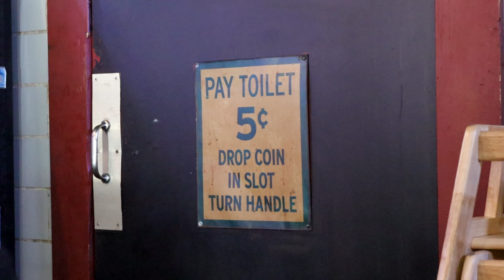"I Got Now Comedy Tour, Team BDE Bubba Dub, JB, Young Buck in Memphis"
JB Comedy & BDE is taking over the comedy game one city at a time!! You are always in for a treat when JB Comedy (Jerriell Braswell) and (Jerry Morgan) are in the same building and gracing the same stage! Young Buck had to steb in and give his spill on how he felt about the Dallas Cowboys and to also let Bubba Dub know he is not a real Eagles fan!! Make sure you stay locked in and on alert for more tour dates and video footage and content. Enjoy the content because more is on the way!